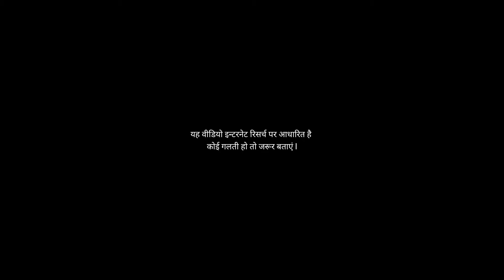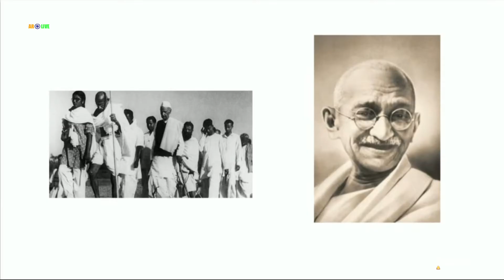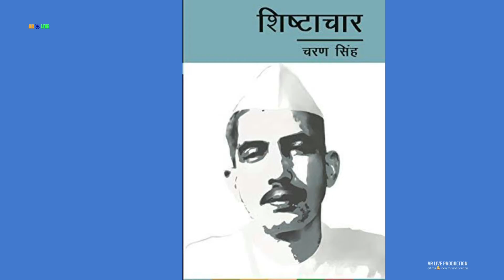Chaudhary Charan Singh Biography |Farmer |Prime Minister | चौधरी चरण सिंह| किसान नेता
दोस्तों ये कहानी है भारत के पांचवे प्रधान मंत्री  चौधरी चरण सिंह जी का जो किसान से नेता बने

किसानों के नेता
Farmer Protest
किसान नेता
कौन है चौधरी चरण सिंह